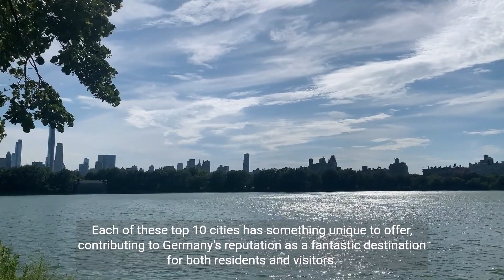Top 10 Cities to Live in Germany | Explore the Best | Travelling and Tourism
🌍 Dreaming of a new life in Germany? 🏙️ From the cosmopolitan allure of Berlin to the historic charm of Nuremberg, we've curated a list of the most desirable cities that offer the perfect blend of culture, opportunity, and quality of life.

🏞️ Discover the economic powerhouses like Frankfurt and Munich, where job prospects soar amidst architectural wonders. Immerse yourself in the artistic haven of Leipzig or indulge in the maritime magic of Hamburg's canals. Whether you're a young professional seeking career growth or a culture enthusiast yearning for inspiration, our countdown has something for everyone.

🎉 Join us on this virtual journey through Germany's top cities, as we delve into their unique vibes, picturesque landscapes, and thriving communities. Uncover the secrets that make each city shine and find out which one resonates with your aspirations. Don't miss this opportunity to explore your next chapter amidst the best cities that Germany has to offer.

Embark on this adventure with Travelling and Tourism – your passport to a world of possibilities!